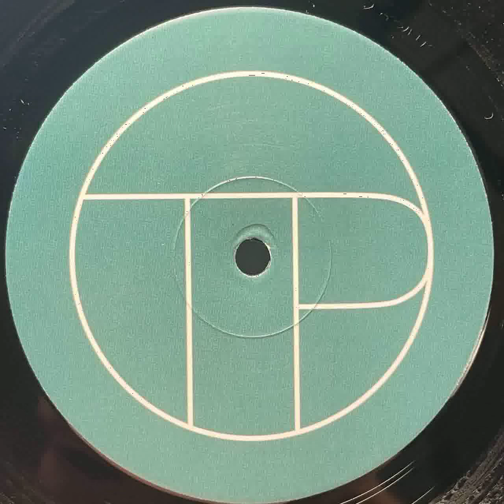Leo Leal - Time Oscillation